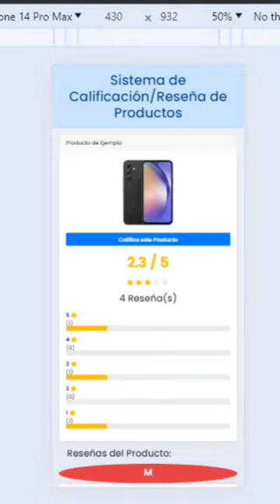Cómo Crear un Sistema de Reseñas en PHP y MySQL Short